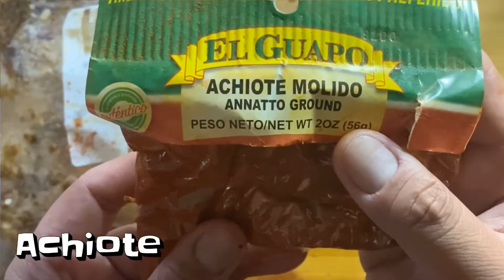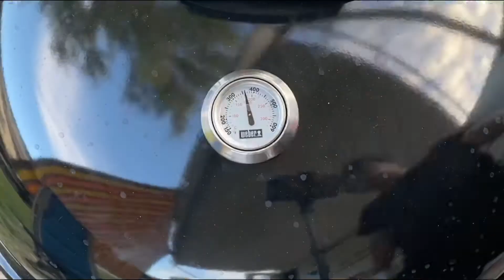WHOLE CHICKEN INASAL SPATCHCOCK STYLE | SOBRANG SARAP | BUHAY AMERIKA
First time trying the whole chicken inasal spatchcock style.